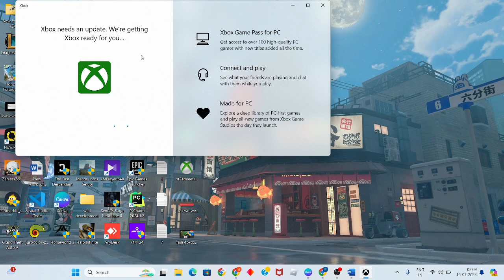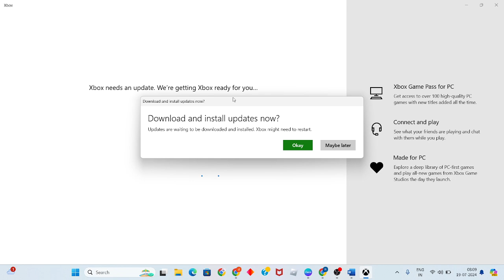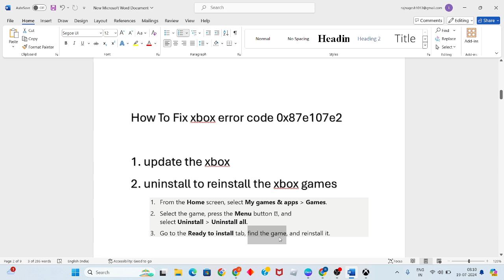Fix Xbox Error Code 0x87e107e2 On Console | Something Went Wrong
In this video i'm showing and making you for Fix Xbox Error Code 0x87e107e2 On Console | Something Went Wrong. If you're still having trouble, try uninstalling the game or app and then installing it again from My games & apps.

This may mean that there's a needed update preventing the game or app from opening. To resolve this issue, make sure that all game and app updates are complete, and then try launching your content again. If you're still having trouble, try uninstalling the game or app and then installing it again from My games & apps.

Xbox error code 0x87e107e2 xbox one